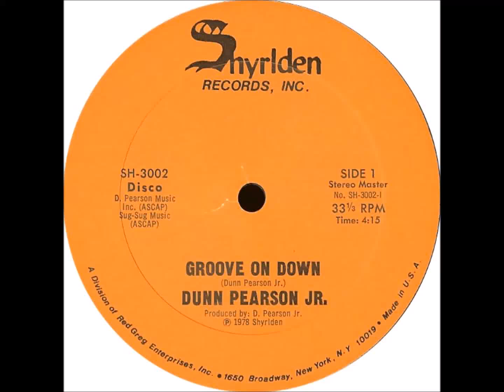Dunn Pearson Jr - Groove On Down (1978)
Performed by Soulfinder dj leo